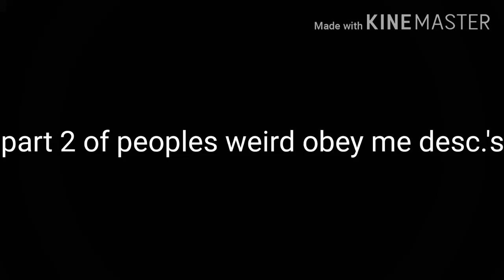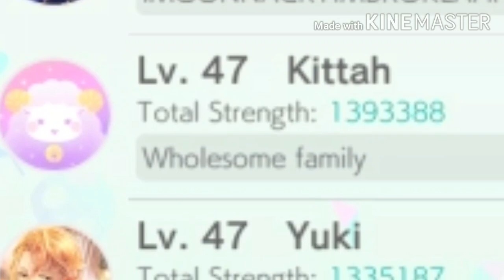Peoples desc. On obey me! Part 2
Yep still weirdos...bai